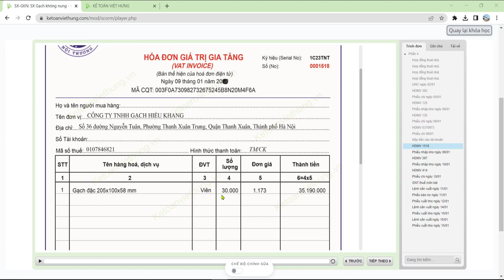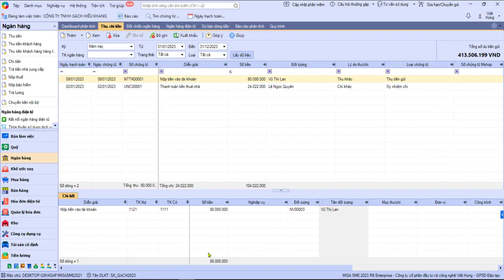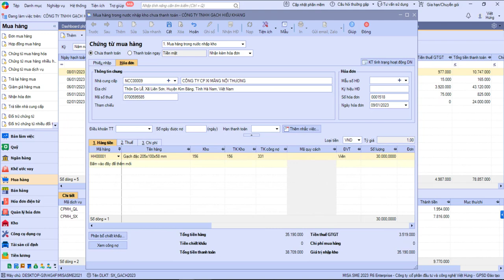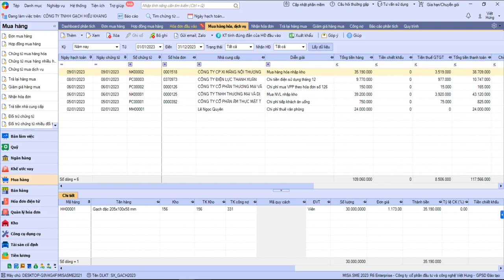Cách Hạch Toán Mua Hàng Bán Thẳng Không Qua Kho Mới Nhất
Hạch toán hóa đơn mua gạch đặc hình thức chuyển qua công nợ phải trả cho nhà cung cấp NVL để đáp ứng cho việc tiêu thụ của công ty sản xuất gạch nên đây là hóa đơn mua hàng hóa xuất trực trực cho khách hàng phản ánh TK 156

- Hoàn tiền: 100% nếu không hài lòng.
- Thời gian học: Vô cùng linh hoạt từ 8h30 - 23h00.
- Số buổi học: Không giới hạn.
- Giáo trình động: Cập nhật liên tục trên website.
- Chứng từ sống: Thật 100%.
- Giáo viên: 100% kinh nghiệm trên 3 năm.
- Hỗ trợ miễn phí: trọn đời.

1. Các khóa học KẾ TOÁN DOANH NGHIỆP

2. Các khóa học KẾ TOÁN HÀNH CHÍNH SỰ NGHIỆP

3. Các khóa học LÝ THUYẾT KẾ TOÁN

4. Các khóa học KẾ TOÁN THUẾ

5. Các khóa học KẾ TOÁN TỔNG HỢP

6. Các khóa học KẾ TOÁN QUẢN TRỊ